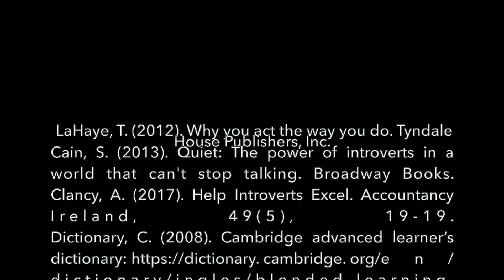The life of an introvert: Introverts in leadership